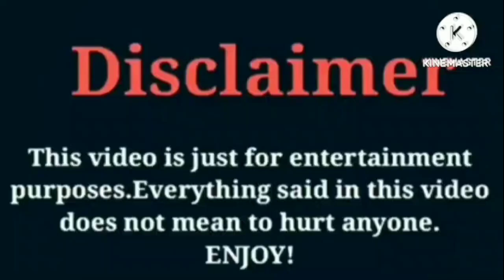IShowSpeed VS Miya Nevaeh | Lifestyle | Comparison | Interesting Facts